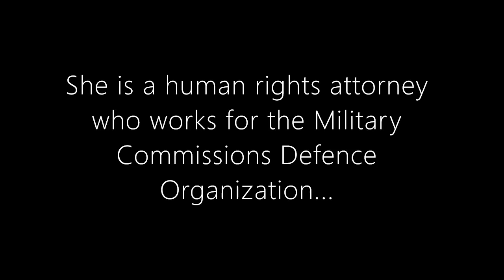Blackballed Preview - Human Rights attorney Alka Pradhan: Feb 23rd * PM ET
She is a human rights attorney who has represented Guantanamo Bay detainees, civilian drone strike victims, and other torture victims.
Alka Pradhan joins us.
Feb 23rd @ 8 PM ET.